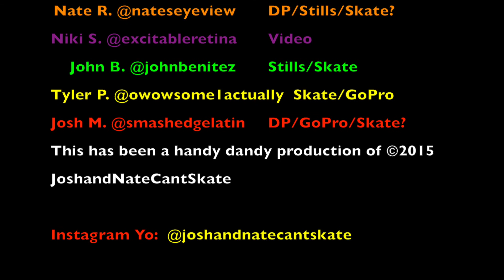Roanoke Skatepark GoPro Tour Located in Texas near Cannon Park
All footage was shot with the GoPro Hero 4 Black Camera.  Most of this is behind the scenes footage of our video shoot on July 25, 2015.  Thanks to the crew for coming out and having a good time.  Thanks to Tyler P. for wearing the GoPro and doing some sick tricks.  Thanks to the City of Roanoke for working with SPA parks to build a place for people of all ages to get off the streets and get some fun exercise.